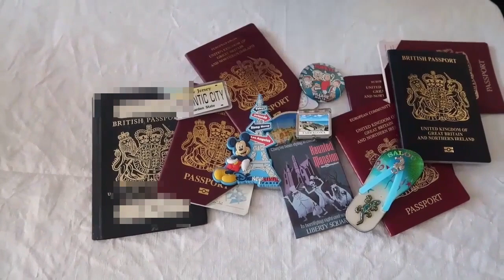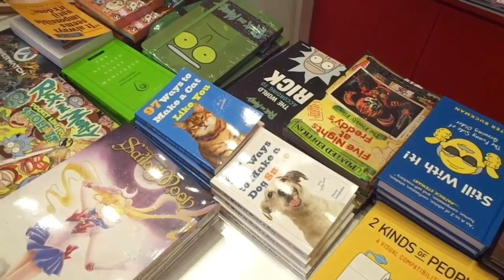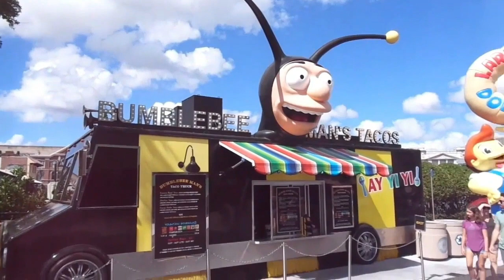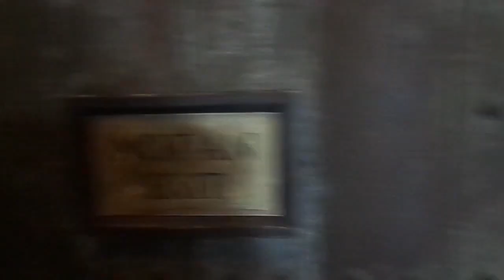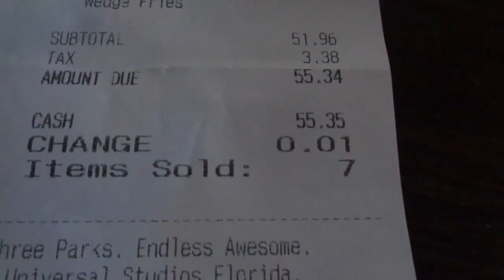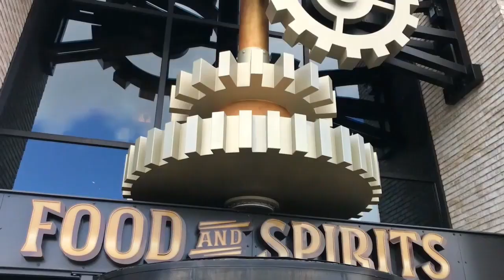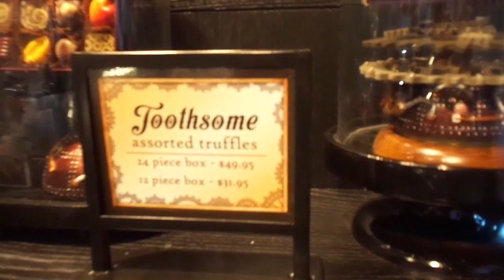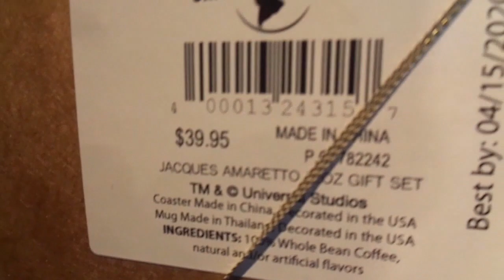Florida 2019 Day 10 – Islands of Adventure | Three Broomsticks | Toothsome Emporium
Our 10th day has great rides great food and a super first. Islands of Adventure is our destination for great rides and immersive experiences from Jurassic Park and Harry Potter.

We stop off in Hogsmead for food at The Three Broomsticks and some good old fashioned fish and chips ... which were amazing by the way!!! After riding some more attractions we head to Universal CityWalk and visit for the first time Toothsome Emporium which is a total chocolate lovers heaven!
Hey Everyone!! We are Elizabeth & John and we vlog under the channel name of John and Eliz Travel although you will see on our older vlogs we see used to be called TwosTravelz.

Based on the Yorkshire / Derbyshire border, we are a TRAVEL Channel visiting both the hottest tourist spots as well as those destinations less frequently seen.

While we do love to visit the big theme parks, historical buildings, museums and the outdoors in the UK, Europe & the USA (we are trying to visit as many US states as possible).  We have a love for Florida we do regard ourselves as travel vloggers rather than Disney vloggers as are not ones who just vlog from the parks..

We are joined on occasions by our family and our two Rottweilers Barry & Liesel who get themselves in the way of everything, you can check out there own instagram